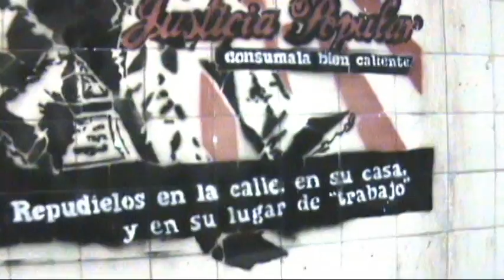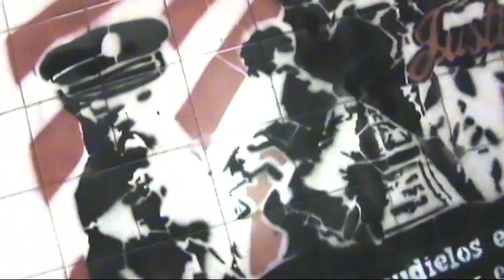Stencil en la estación Darío y Maxi (ex avellaneda) a 7 años de la masacre del puente pueyrredón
La Unidad Muralista Hermanos Tello (UMHT) realizó un stencil denunciando a Eduardo Duhalde por ser el responsable político principal del asesinato de Darío Santillán y Maximiliano Kosteki. La activdad la realizó en el marco de las jornadas culturales y de lucha del 25 y 26 de junio de 2009.